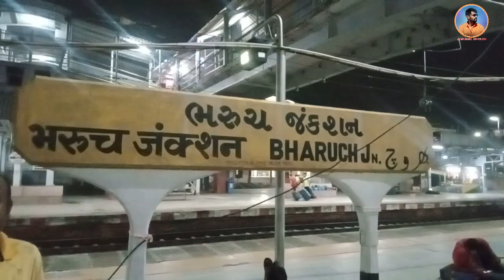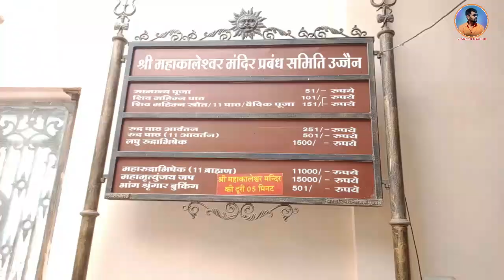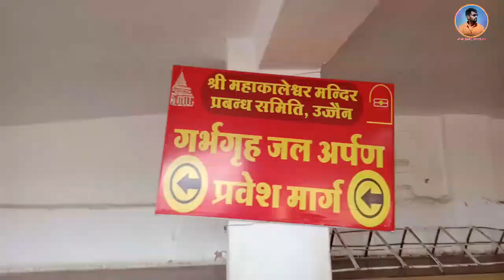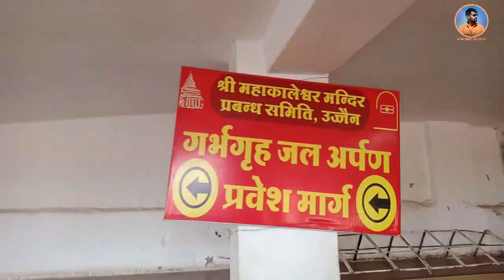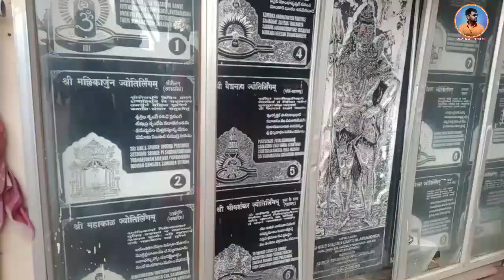MAHAKALESHWAR UJJAIN | BHASMA AARTI DARSAN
મહાકાલેશ્વર ઉજ્જૈન નગરી |  MAHAKALESHWAR UJJAIN | BHARUCH TO UJJAIN | JIGNESH MACHHI
Mahakaleshwar Jyotirlinga is a Hindu temple dedicated to Shiva and is one of the twelve Jyotirlingas, shrines which are said to be the most sacred abodes of Shiva. It is located in the ancient city of Ujjain in the state of Madhya Pradesh, India.
The temple is situated on the side of the holy river Shipra. The presiding deity, Shiva in the lingam form is believed to be Swayambhu, deriving currents of power (Shakti) from within itself as against the other images and lingams that are ritually established and invested with mantra-shakti.
Madhya Pradesh has two Jyotirlingas, the second one, Omkareshwar Jyotirlinga, is situated about 140 km south of Mahakaleshwar Jyotirlinga.
ABOUT 12 JYOTIRLING
The twelve jyotirlinga are Somnath in Gujarat, Mallikarjuna at Srisailam in Andhra Pradesh, Mahakaleswar at Ujjain in Madhya Pradesh, Omkareshwar in Madhya Pradesh, Kedarnath in Himalayas in Uttrakhand State, Bhimashankar in Maharashtra, Viswanath at Varanasi in Uttar Pradesh, Triambakeshwar in Maharashtra, Baidyanath Temple, Deoghar in Jharkhand, Nageswar at Dwarka in Gujarat, Rameshwar at Rameswaram in Tamil Nadu and Grishneshwar at Aurangabad in Maharashtra.
JIGNESH MACHHI
AMRUT SOLANKI
NIKUNJ MACHHI
SANJAY MACHHI
VIPUL MACHHI
PANKAJ MACHHI
BHARUCH TO UJJAIN - 428 KM
ભસ્મ આરતી માહિતી
- મિત્રો ભસ્મ આરતિ માટે ભારત માતા મંદિર પાસે આવેલ કાઉન્ટર પરથી ફોમ લેવાનું હોય છે. જે ફોર્મ તમારે સવારે 8થી 10 વાગ્યા સુધીમાં લઇ  10 વાગ્યા પછી ફોર્મ ભરી જમા કરાવી દેવાનું હોય છે. જેમાં પણ દિવસના સ્લોટ પ્રમાણે ફોર્મ આપવામાં આવે છે. જો તમારો નંબર આવે તો બીજા દિવસે અને ન આવે તો ત્રીજા અથવા ચોથા દિવસે તમે ભસ્મ આરતિનો લાહવો લઇ શકો છો.
- ભસ્મ આરતિ માટે ઓનલાઇન ફોર્મ પણ ભરાય છે. પરંતુ તેમાં ખુબ ઓછા પ્રમાણમાં સ્લોટ ખાલી જોવા મળે છે. ભસ્મ આરતિનો સમય સવારે 4 વાગ્યાથી  6 વાગ્યા સુધીનો રહે છે. પરંતુ જો તમે બે દિવસ ના રોકાવા માગતા હોય તો તમે સવારે વહેલા 4 વાગે રેગ્યુલર દર્શનની લાઇમાં લાગી જાવ જો ભીડ ઓછી હશે તો 6 વાગ્યા પહેલા ચોક્કસથી તમારો નંબર આવી જ જશે. જેમાં તમે ભસ્મ આવતીના દર્શનનો લાહવો લઇ લેશો. જેમાં તમારે કોઇ ફોર્મ કે કોઇ પૈસા ભરવાની જરૂર નથી.